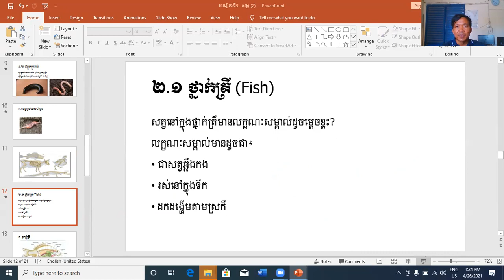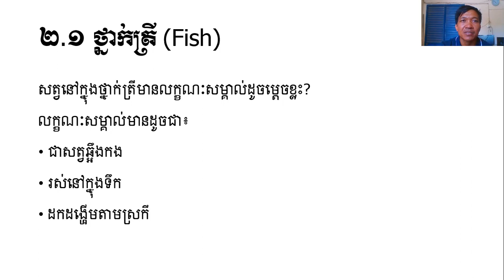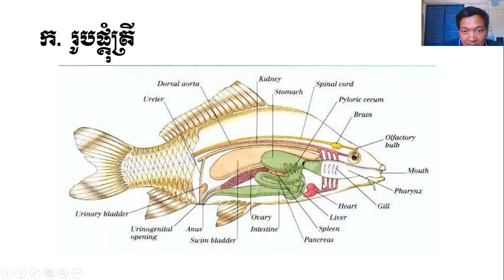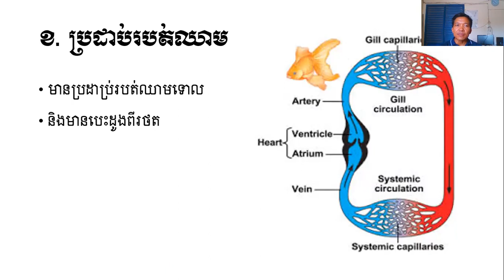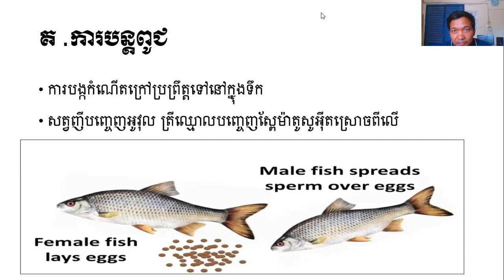Biology for grade 10 ជីវវិទ្យា ថ្នាក់ទី១០ មេរៀនទី៥ ថ្នាក់ត្រី (០៣)​លោកគ្រូ យ៉ន រស្មី គ្រូកម្រិតឧត្តម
សិស្សានុសិស្សចង់រៀនភាសាអង់គ្លេសនិងចំណេះដឹងទូទៅទី៧ដល់១២សូមតាមដានឆាណឹលៈនេះបាន More videos videos Biology for grade 10 ជីវវិទ្យា ថ្នាក់ទី១០ មេរៀនទី៥ សត្វ​ បង្រៀនដោយលោកគ្រូ យ៉ន រស្មី គ្រូកម្រិតឧត្តម